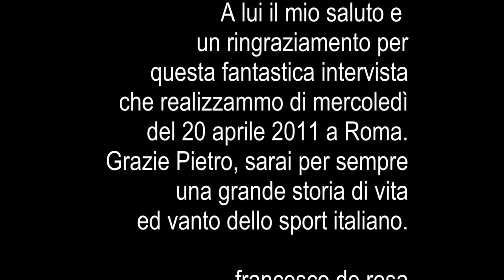pietro mennea, una grande storia di vita - di francesco de rosa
Pietro Mennea è certamente tra le storie più belle che lo sport italiano ha potuto raccontare e vivere nel corso del Novecento.
Nato in una modesta famiglia di Barletta, il padre era sarto, la mamma casalinga con altri tre fratelli e una sorella. Dopo le medie si iscrisse a ragioneria. Un curioso aneddoto racconta che all'età di 15 anni, su uno stradone di Barletta, sfidò in velocità una Porsche e un'Alfa Romeo 1750 a piedi, sui 50 metri, battendole entrambe e guadagnando le 500 lire per pagarsi un biglietto d'ingresso al cinema o un panino. Stava nascendo una stella di prima grandezza dell’atletica italiana. Il 20 aprile del 2011, nell’ambito di un viaggio che stavo svolgendo per la realizzazione di un mio libro, scritto con il caro Pasquale D’Addato, ho voluto che fosse Pietro Mennea stesso a raccontarmi la sua storia della quale ne avrei parlato nel libro dal titolo “Nino e il calcio di rigore” (edizioni neomendiaitalia
A Roma, presso la sede della sua fondazione che porta il suo nome, due anni prima che la morte lo portasse via, sopraggiunta il 21 marzo del 2013, Pietro Mennea mi ha raccontato qualcosa di sé. Un incontro/intervista, come al solito a braccio, intenso, forte, emozionante. Come di quegli incontri che restano nella memoria, che non c’è giornalista capace di dimenticare.